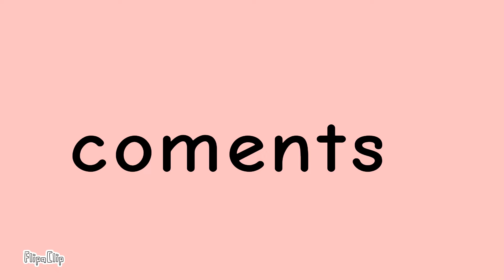assalamu'alaikum pleeees comentss